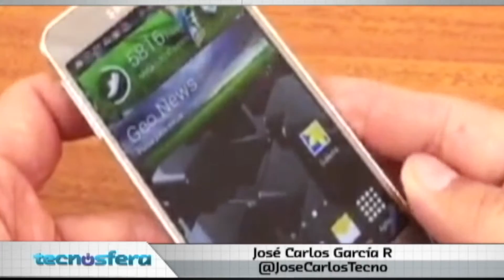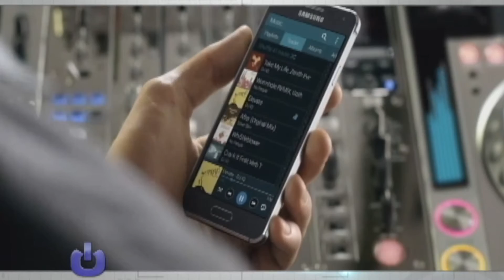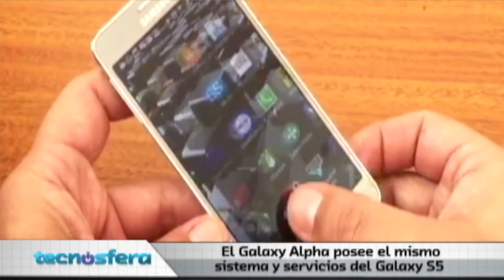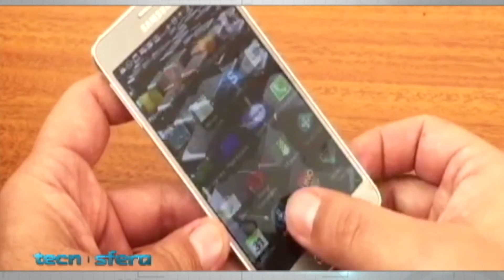Reseñas: Tuvimos en nuestras manos la serie A de Samsung, su apuesta por el metal